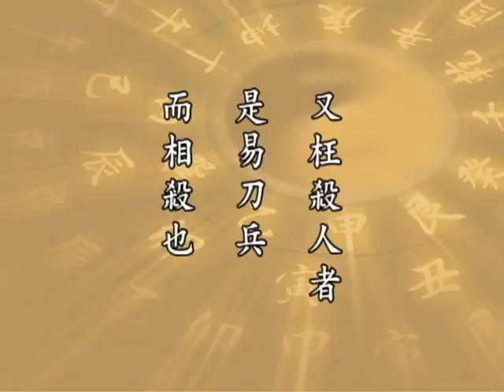太上感应篇190